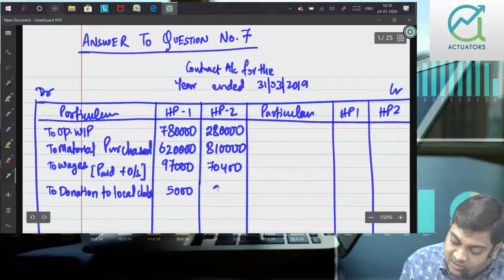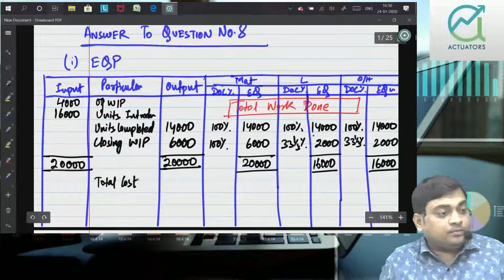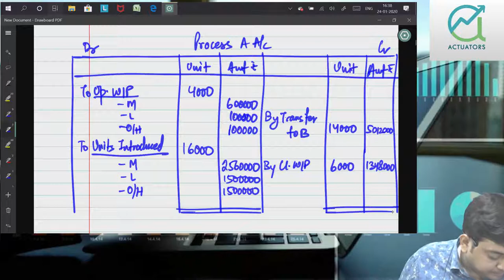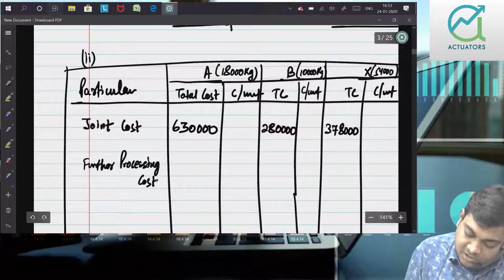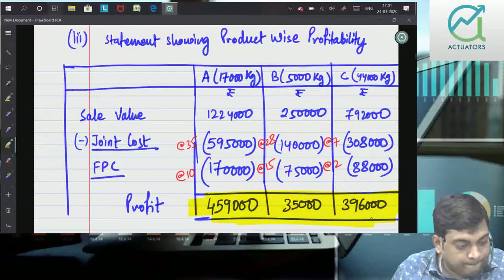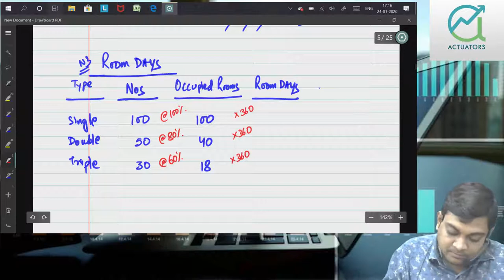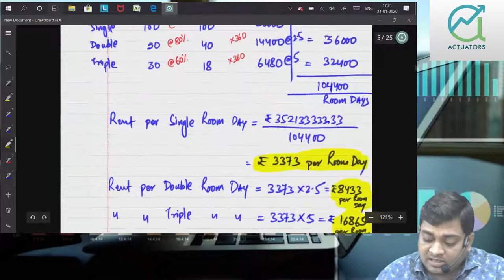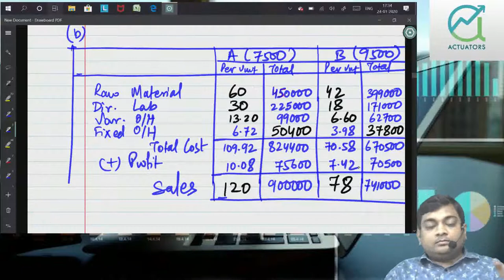Cost Accounting| Revision to Past Papers | May 2019 | Part 3 | CA Ankit Patwari